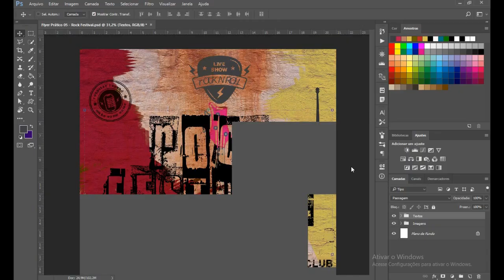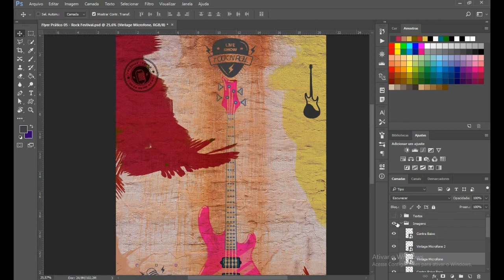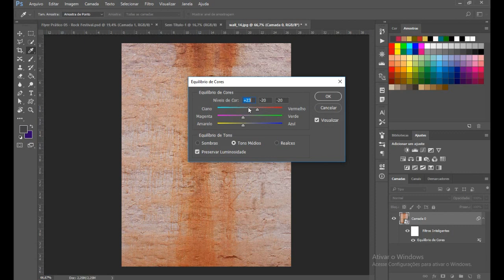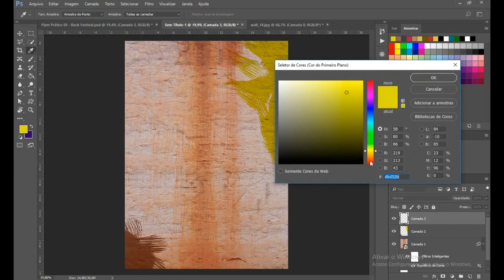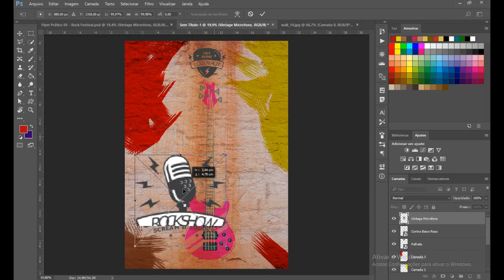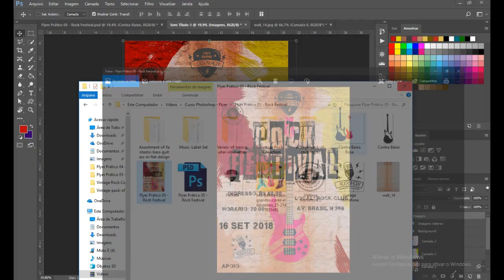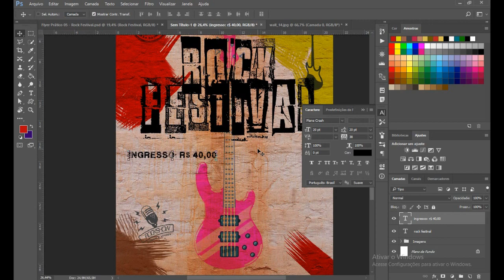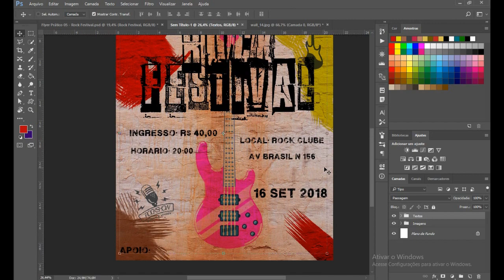Como fazer no Photoshop flyer prático e fácil #5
Curso de Flyer para Photoshop!
Nessa quinta  aula iremos confeccionar esse modelo de Flyer
estaremos aprendendo 7 Modelos de Flyer ao longo desse curso.